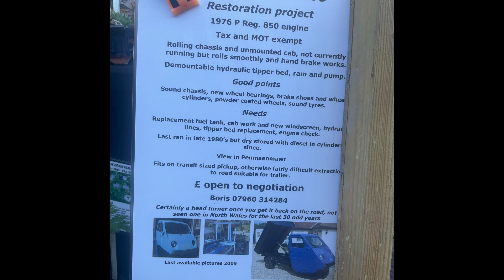I met a Twatter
My name is Matilda and I love singing, dancing and performing.  Followers have asked how to donate to help me produce more awesome vids & one awesome follower suggested buymeacoffee, so here I am 😊

Thousands of people love my channel, but as you will all be aware it costs a lot of money to make great vids and now I’m branching out to actual programmes goodbuy and eventually I want to produce my own films? The math is simple the more money I get the more and better quality films I can produce. Well my channel covers a wide range of subjects and not only that, everyone is welcome and so are their opinions, even if we don’t agree. I answer the majority of comments some do pass me by, even if I don’t agree with what you are saying. As long as the comments are not sexual, racist, homophobic etc, all comments stay, obviously tedious trolls are banned.
I have a news channel on Saturday night at 7 p.m MRWnews and this covers a wide range of topics and this is not only about me, everyone gets involved, all comments are read out and viewers get their chance to voice their opinion, which they love and the interaction is wonderful, we get regulars and we really are building a YouTube family. Not only is this great so people can get their voices heard, but it really could make a difference as our numbers are really growing. For two weeks now there has been over 1k viewers on my news channel. It’s also great for people who are lonely as there are loads of great leople to connect with. If you have a story send it to me. Please support and if anyone wants me to cover a specific place in this country and they cover costs and a little wage I’ll happily cover it.